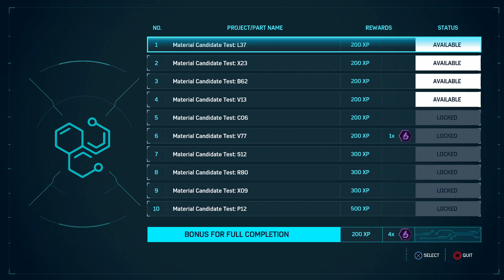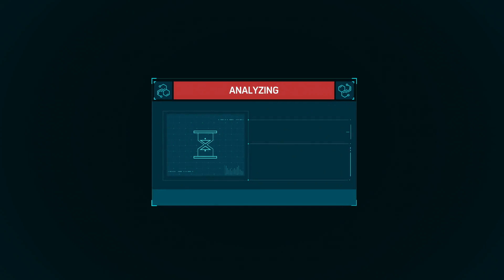He knows but doesn't know! - Marvel Spider-Man playthrough #6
Do you think he knows?